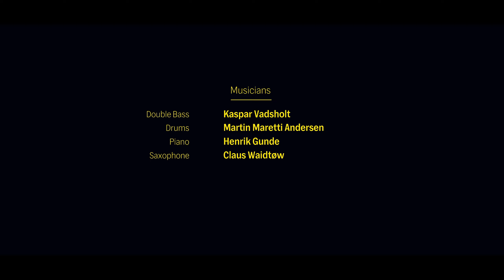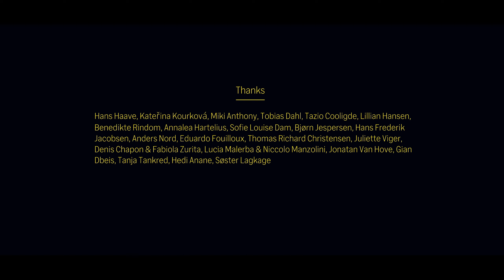The Forest Quartet (PC) with no commentary playthrough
My first time playthrough of The Forest Quartet with no commentary on the PC.